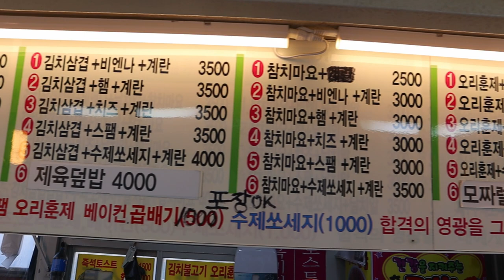가성비 좋은 노량진 컵밥, Cupbop, Korean Street Food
🔔 Subscription
🌏 Location
SEOUL, SOUTH KOREA